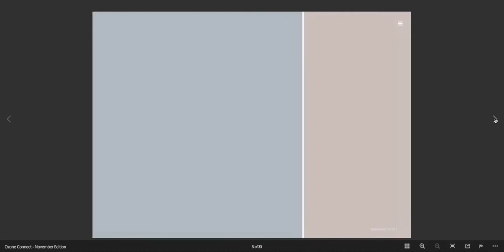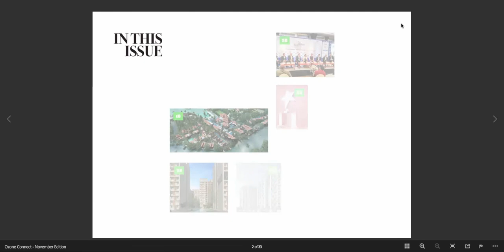Ozone Connect Interactive Magazine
Short overview of the Interactive Magazine - An extensive version of the print magazine with more features - micro animations, interactivity, hyperlinked content and more.